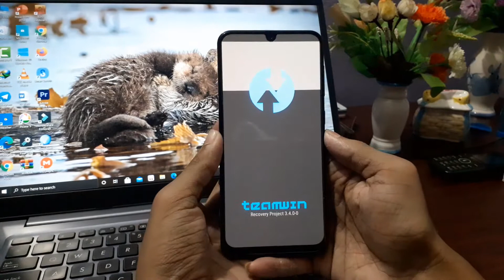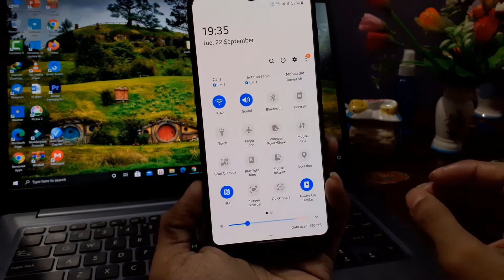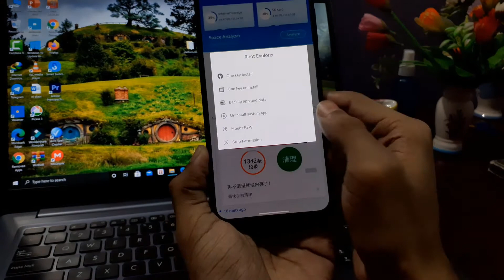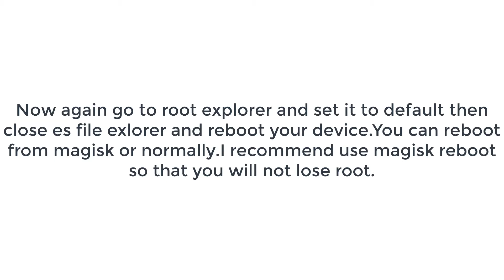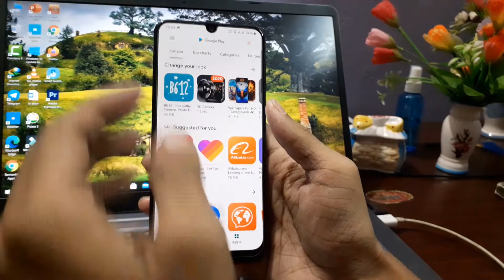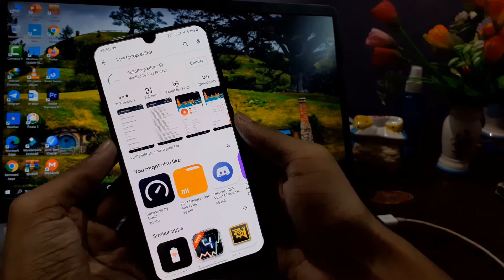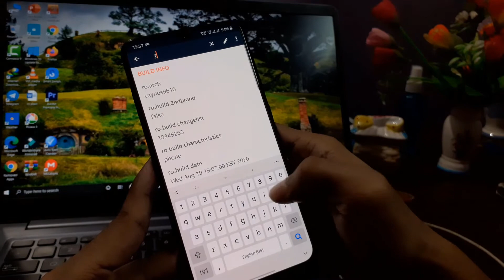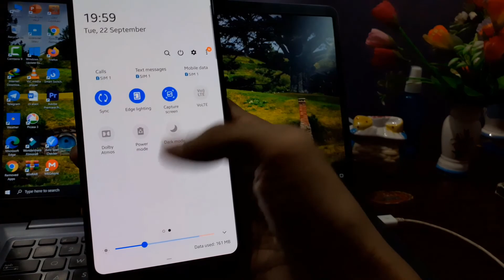How to Fix NFC And Android System Issues In Infinity OS V2 A50 Rom || Samsung A50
In this video i will show you how to fix "NFC keeps stopping & There's an internal problem with your device" issues.Just follow all the steps carefully.